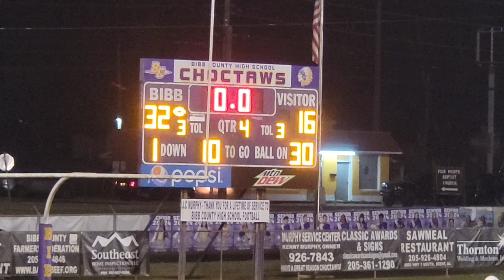Calera Boys vs Bibb County 2nd half 09/09/2023